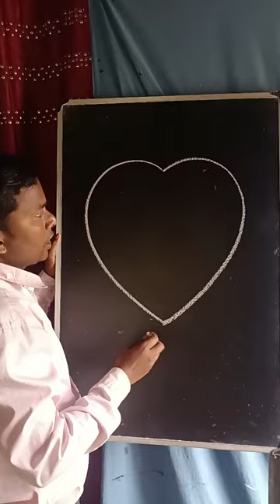Balloon drawing with love